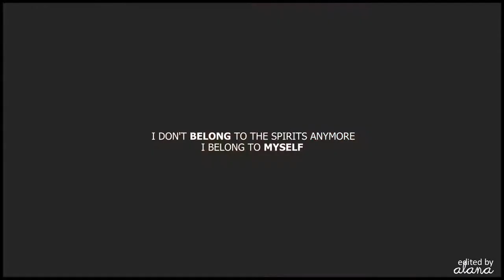somehow she's always the one who gets hurt | bonnie bennett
{ HD please ♡ }

After a bit of a delay thanks to my law assignments being due last week, here's my intro video for Kat for this weekend's convention. Excitement is building up, although I'm feeling a bit sick today so fingers crossed I'm better by the weekend.

I'll never understand why half the fandom seems to hate Bonnie - I love her and honestly, pretty much all the characters would've died at some point if it wasn't for her. She's so selfless and cops so much for someone who originally wanted nothing to do with the supernatural. Anyway, here's to some Bonnie love - and to seeing Kat on the weekend!

» Song: PM me
» Program: Sony Vegas Pro 11
» Fandom: The Vampire Diaries [TVD]